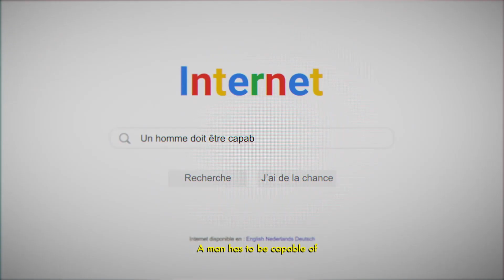Jules - Men In Progress (November 2020)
In its latest commercial, the fashion brand 'Jules' pokes fun at clichés about men and their masculinity: "Better fashion for a better world. The new Jules is committed to dressing men who wear progress. An adventure tour towards the future, where clothes are designed to last, to be transformed, to be reused. An adventure where clothes are more and more environmentally friendly: jeans made from recycled bottles, cotton t-shirts 100% made from organic farming. An adventure punctuated by positive actions, both societal and environmental, where we support each other, we experiment, we taste freedom. Better together, day after day."

‘Men in Progress’ aims to detoxify the stereotype of masculinity and diversify the vision of the modern man with an optimistic intonation and addresses some of the outdated alpha-male interpretations of what it means to be a man. Tall, strong, sensitive, paternal, decisive, stylish, fearless and brave versus subtle, emotional, house-proud, tentative, modest, patient and confident: the new rebooted approach to masculinity.

The new campaign explores the relationships men have during their lifetime with themselves, with friends, women, family and careers, and takes us on a journey to examine what it did mean to be a man and what it can now mean. The film uses emotion and humour to illustrate a man's progression through a responsible life with a high-speed VO and fast editing.

The voice over tells:
"Come on... Be a man! What is it to be a man today? A man has to be capable of... Lift sone weights? Really? I told him to be a strong man! But there is strong and strong. They say a man has to be tall. That a man cries only once in his lifetime. Maybe twice... They say that a man has to be a good father. But two great dads also works. They say that a man has to take greater decisions. I am gonna take the veggie. They say that a man needs to move with style. Now we also move around with style. But some say we will never change. Huh... Did you really think I was like that? Yes, it's time to change. Yes, a man needs to defend his country. But the heroes have changed. They say a real guy takes his courage in both hands. And that a man, a real one, masters fire. But no, we have to stop with all this. And if to be a man, it as to be ready to carry progress? So let's go. One t-shirt at a time. One recycled jeans at a time. Jules, Men In progress."

Brand: Jules.
Ad agency: Air Brussels.
Directors: Julien & Quentin.
Production: Hamlet.
Executive producers: Jason Felstead, Ruben Goots.
Producer: Thomas Landeloos.
Director of Photography: Benjamin Todd.
Production Designer: Benedict Van Acker.
Stylist: Lia Lea.
Casting: Oi Mundo.
Make Up: Sarah Roman.
Post Producer : Dominique Ruys.
Grading: Xavier Dockx.
Editing: Marie-Réglisse Monsimier.
Sound Design: Sonhouse.
VFX and Post Production: Divide.
On air: 1st November 2020.

EN FRANÇAIS
Dans sa nouvelle publicité (novembre 2020), la marque Jules se joue des clichés sur les hommes et leur masculinité : "Une mode meilleure pour un monde meilleur. Le nouveau Jules s’engage à habiller les hommes qui portent le progrès. Une aventure tournée vers le futur, où les vêtements sont conçus pour durer, être transformés, être réutilisés. Une aventure où les vêtements sont de plus en plus respectueux de l’environnement : des jeans fabriqués à partir de bouteilles recyclées, des t-shirts en coton 100% issu de l’agriculture biologique. Une aventure ponctuée d’actions positives, aussi bien sociétales qu’environnementales, où l’on se soutient, on expérimente, on goûte à la liberté. Mieux ensemble, jour après jour."

“On dit qu’un homme doit être grand. On dit qu’un homme doit être capable de soulever son poids. On dit qu’un homme doit être fort. On dit qu’un homme doit défendre son pays. On dit qu’un homme ne pleure qu’une fois dans sa vie. On dit qu’un homme doit être un bon père. On dit qu’un homme doit bouger avec style, maintenant on se déplace aussi avec style. On dit qu’un homme doit pouvoir prendre de grandes décisions. On dit qu’un vrai mec prend son courage à deux mains. Et si être un homme, c’était être prêt à porter le progrès ? Alors allons-y ! Un t-shirt bio à la fois, un jean recyclé à la fois.”

Annonceur : Jules.
Agence : Air Brussels.
Réalisateurs : Julien & Quentin.
Production : Hamlet.
Producteurs exécutifs : Jason Felstead, Ruben Goots.
Producteur : Thomas Landeloos.
Directeur de la Photographie : Benjamin Todd.
Styliste : Lia Lea.
Casting : Oi Mundo.
Maquillage : Sarah Roman.
Post-Producteur : Dominique Ruys.
Grading : Xavier Dockx.
Montage : Marie-Réglisse Monsimier.
Sound Design : Sonhouse.
VFX et Post Production : Divide.
Diffusion : 1er novembre 2020.